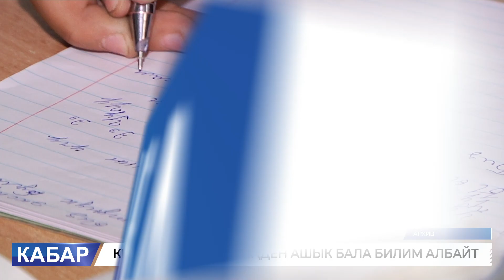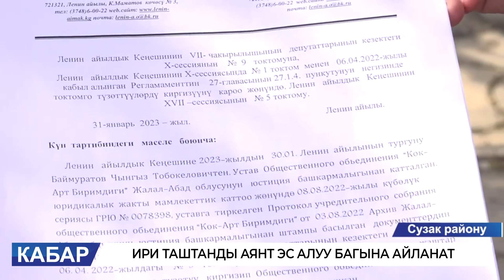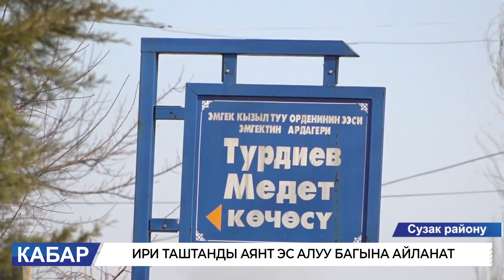КАБАР МААЛЫМАТ ПРОГРАММАСЫ 04 04 2023